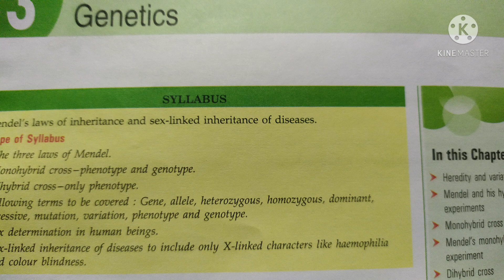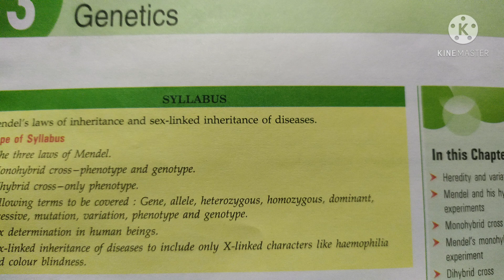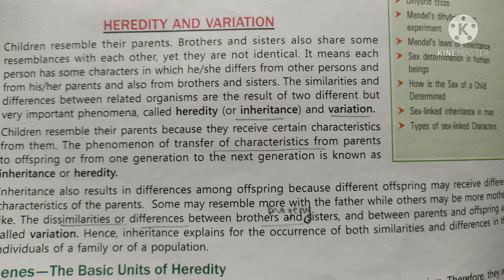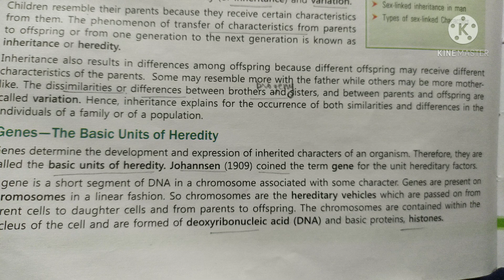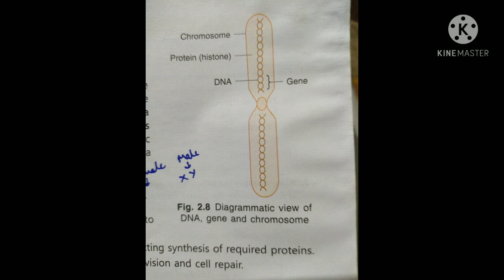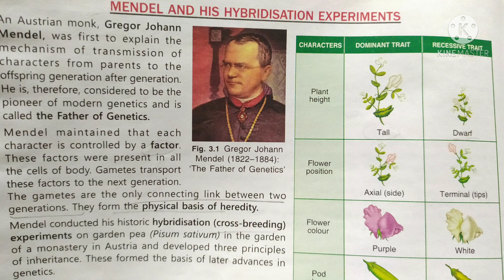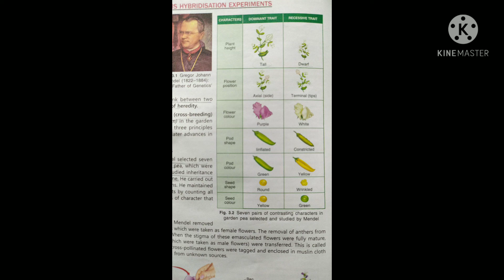Genetics Biology Class 10 ICSE